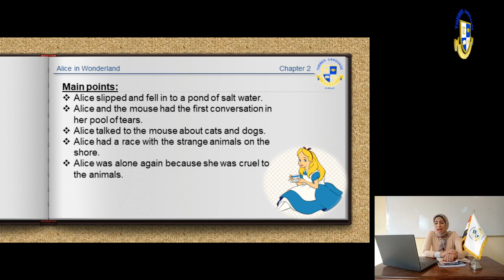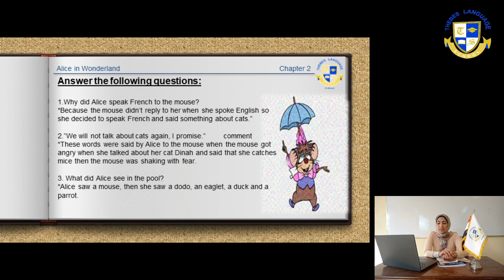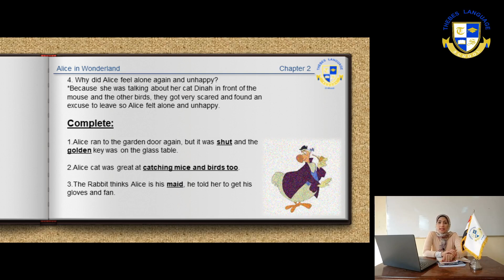Story Ch 2